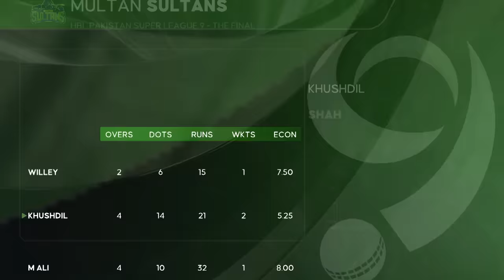Short Highlights | Multan Sultans vs Islamabad United | Match 34 | Final | HBL PSL 9 | M1Z2U